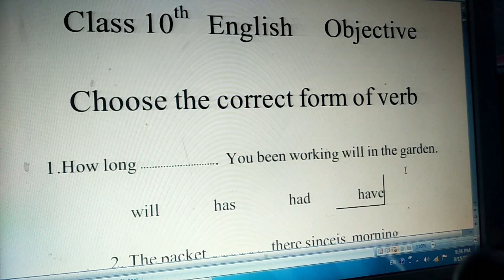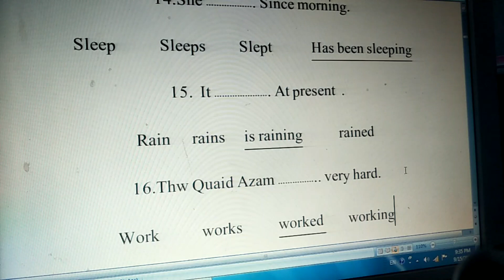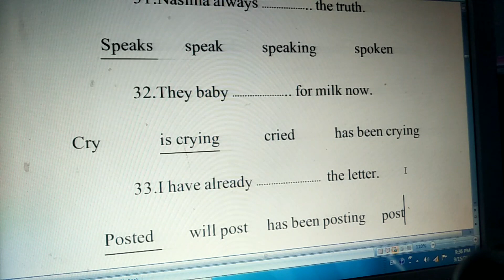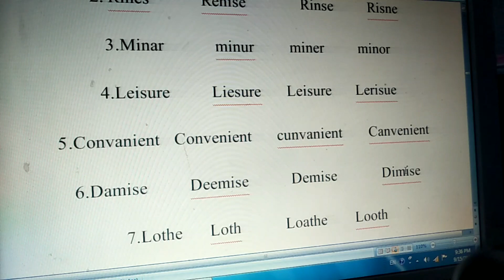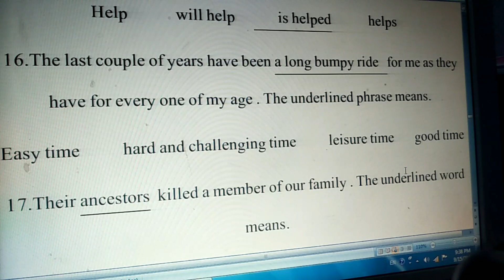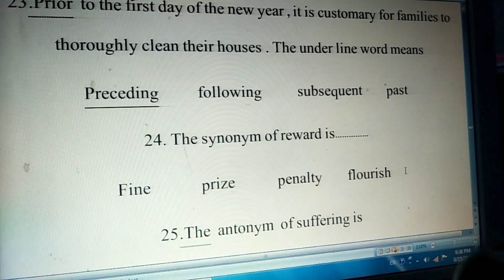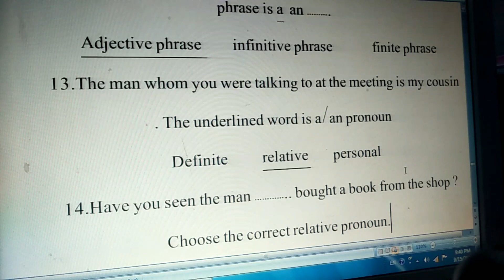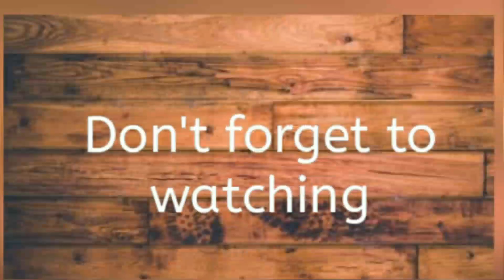Class 10 English Objective Supplementary Exams Guess Paper 2022